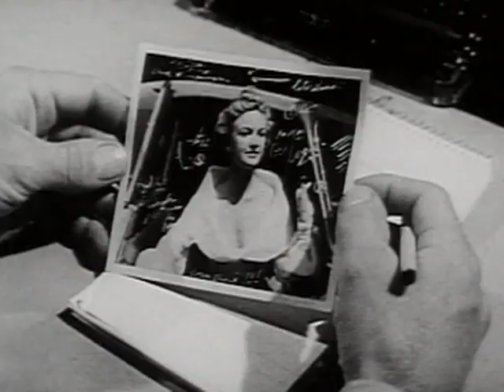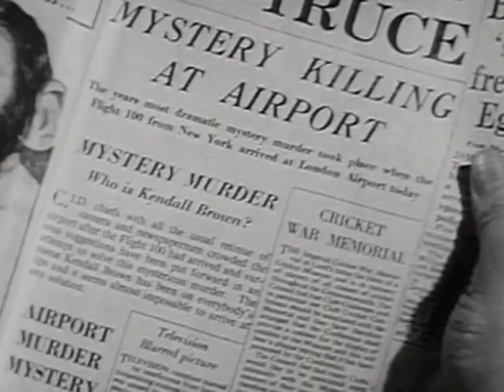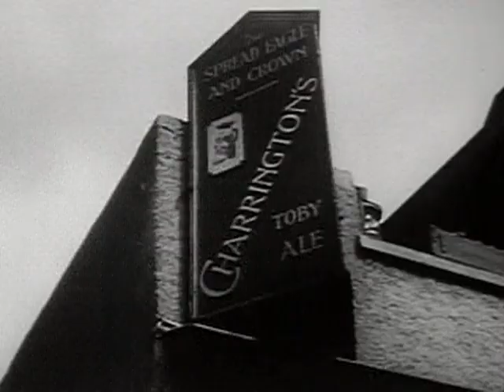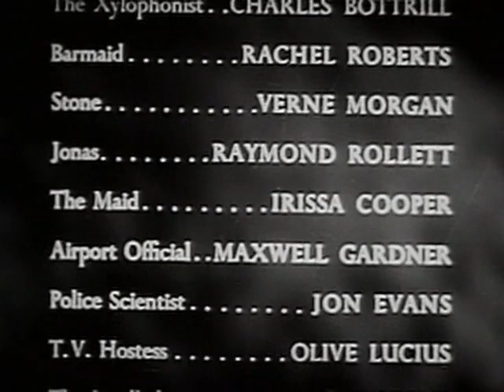The Limping Man 1953 Film Noir Crime Drama Classic Full Movie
The Limping Man is a 1953 British film noir about an American veteran who reunites with his London lover and gets entangled in a spy ring and a murder mystery. The film has a twist ending that reveals the whole plot to be a dream.

The film was directed by Cy Endfield under the pseudonym Charles de Lautour due to his blacklisting in Hollywood. It was based on Anthony Verney’s novel Death on the Tideway and was made at Merton Park Studios. The film stars Lloyd Bridges as Frank Prior, Moira Lister as Pauline French, Alan Wheatley as Inspector Braddock, Leslie Phillips as Detective Cameron and Hélène Cordet as Helene Castle.